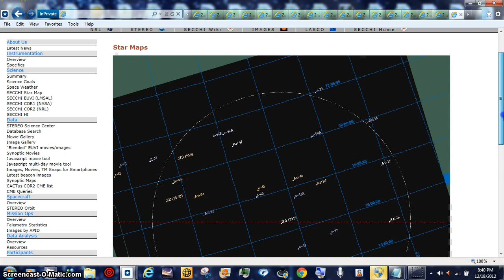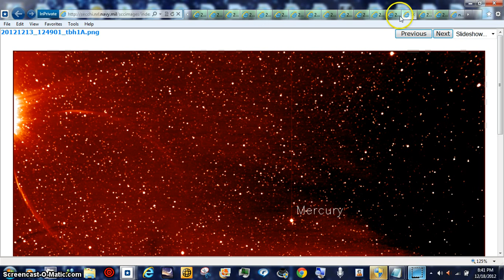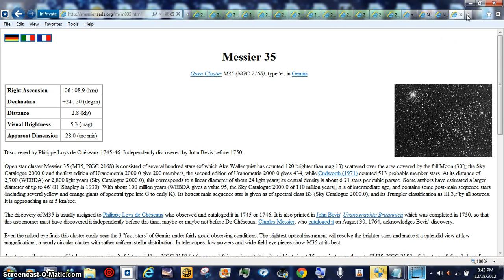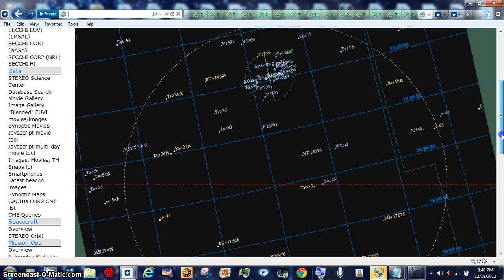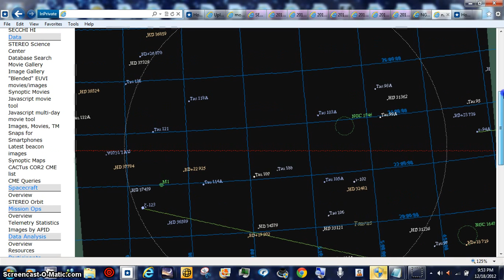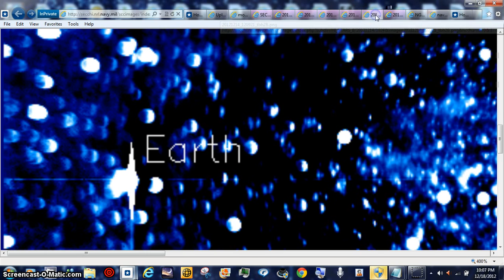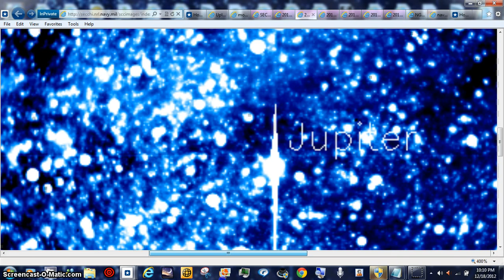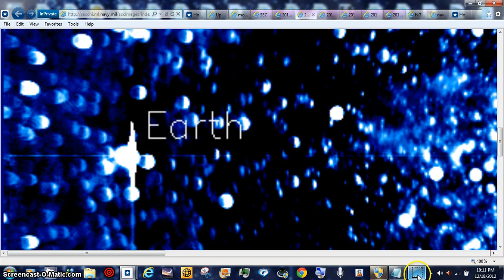HOTTIE VENUS PORN BEANOBLACK